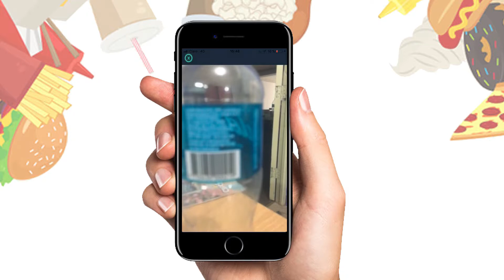NUTRIAPP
🤳🏻📲Ya puedes descargar NutriApp en App Store